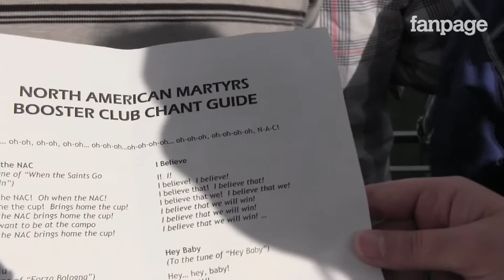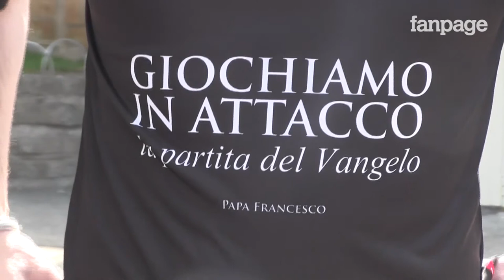Anche i preti giocano a calcio e hanno un tifo scatenato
380 tra sacerdoti e seminaristi di 67 diverse nazionalità divisi in 16 formazioni. Sono questi i numeri della Clericus Cup, il mondiale pontificio giunto alla 9° edizione.